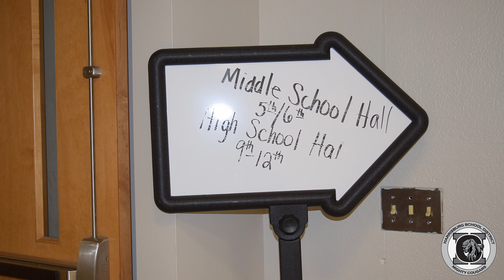Cougar Academy Literacy Night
Partnering with the Dauphin County Library, Cougar Academy held Literacy Night Thursday, for Students and Adults to acquire the tools to strengthen reading skills and unlock the magic of reading!